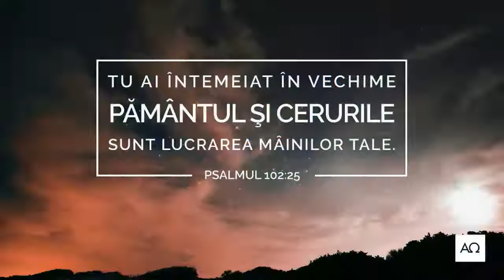July 21 2022 - Service with English Translation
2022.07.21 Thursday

Prayer - Sorin Jaworski - Matthew 21:10-17

Doru Comănescu - Daniel 8:1-8 - Introduction